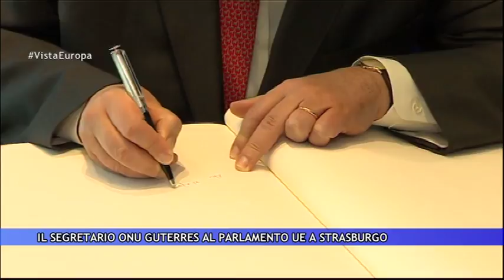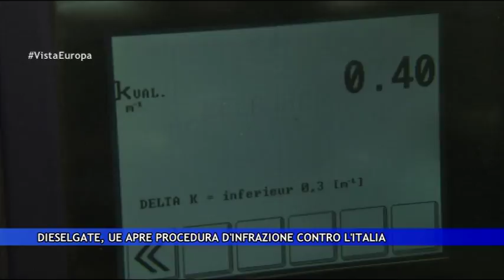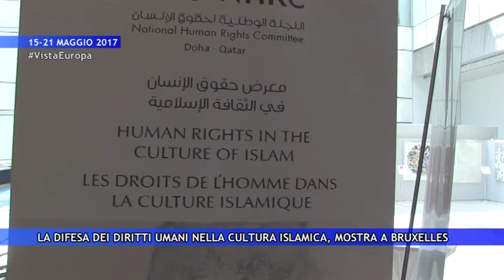Vista Europa, il settimanale dell'Ue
- Guterres (Onu) al Parlamento europeo: "Grazie Ue per impegno su pace"
- Ue apre procedura d'infrazione contro l'Italia su emissioni auto
- Migranti, Ue: sanzioni a paesi che si occopngono a ricollocazioni